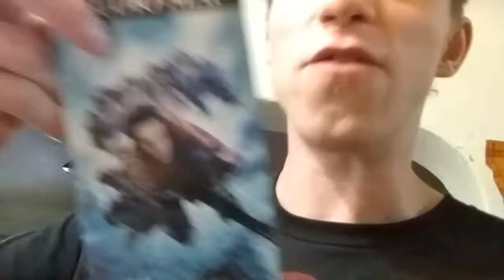IT'S BEEN ONE YEAR/ PREPARING FOR ANIME EXPO 2017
Ichika explains what happened in the past one year and prepares for Anime Expo.